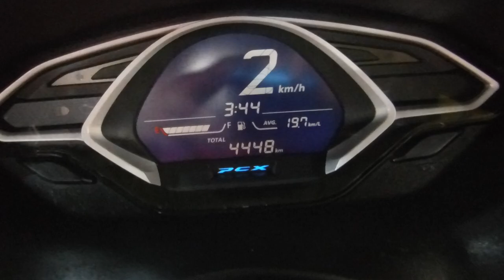PCX125 スクーター 2018年 中古車 バイクショップ名:アウトレットバイク大阪